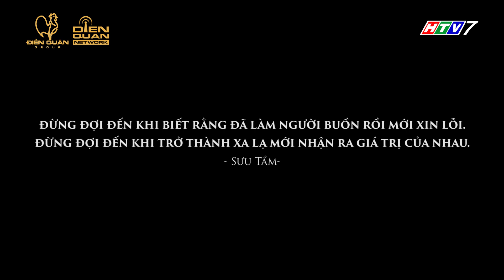Cơm Nhà | Tập 7 | CON DÂU VÔ SINH, mẹ chồng tiếp tay âm mưu CHIẾM ĐOẠT TÀI SẢN của TRÀ XANH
CƠM NHÀ là series phim lột tả rõ nhất những góc khuất bất hòa giữa các thành viên trong gia đình, nơi tưởng chừng bình yên nhất nhưng sâu bên trong là những mâu thuẫn khiến người xem phải giật mình về cuộc sống. "Mỗi cây mỗi hoa, mỗi nhà mỗi cảnh", mỗi người đâu đó sẽ nhận ra chính bản thân qua từng tập phim của series CƠM NHÀ.
🎥 Series Cơm Nhà phát sóng lúc 12h30 Chủ Nhật hàng tuần trên HTV7 bắt đầu 24/04/2022
👉 Theo dõi và cập nhật hình ảnh, thông tin của phim tại fanpage